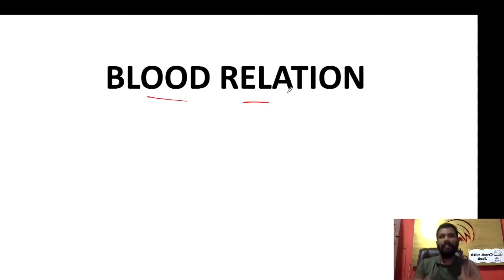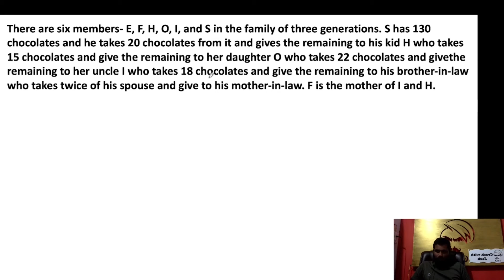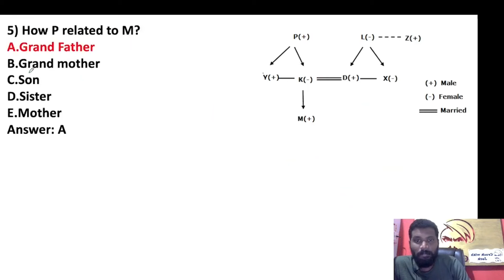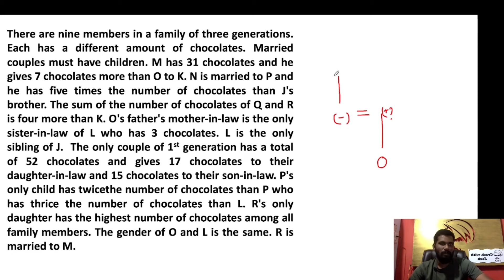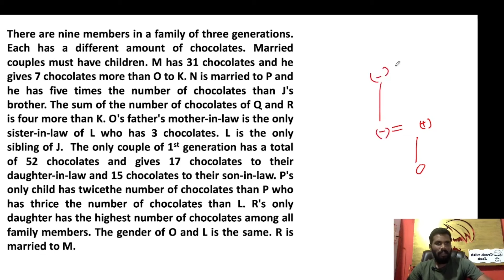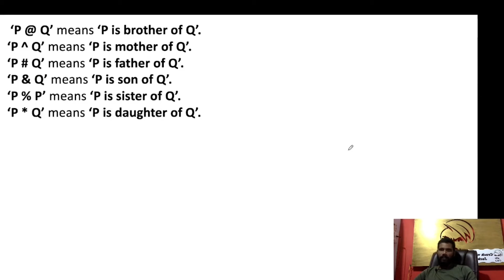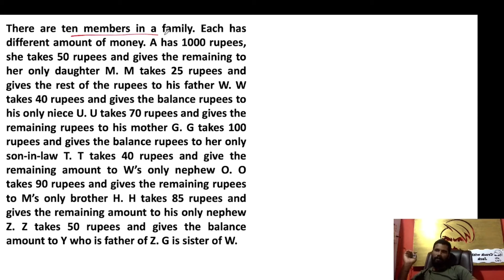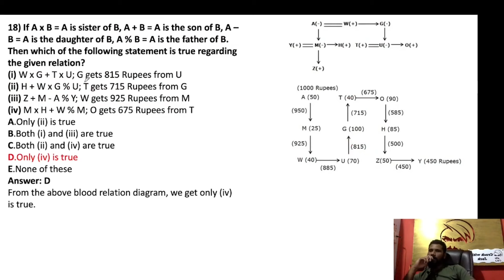MAINS LEVEL REASONING SESSION | SBI CLERK & UIIC | DAMAL DAMAL SESSION | MR.JD